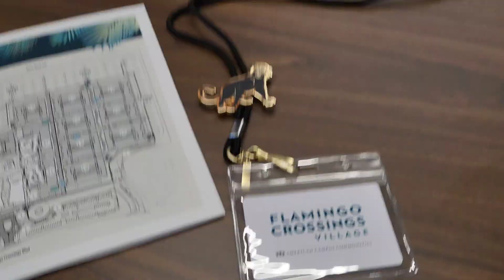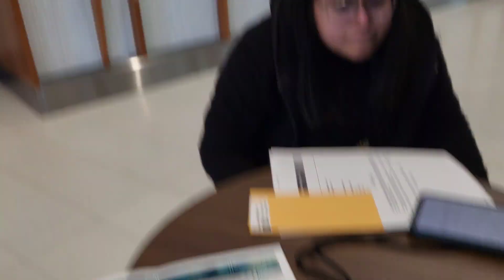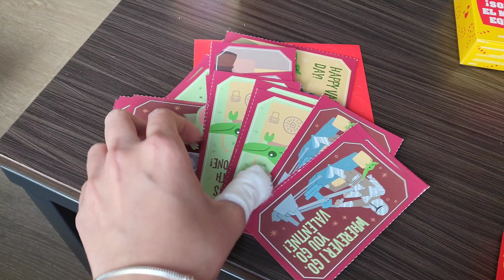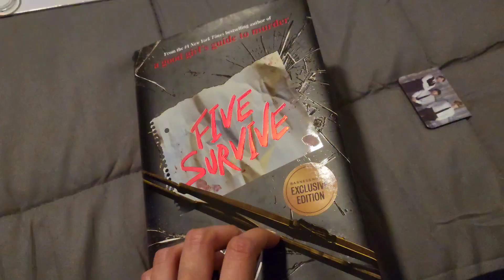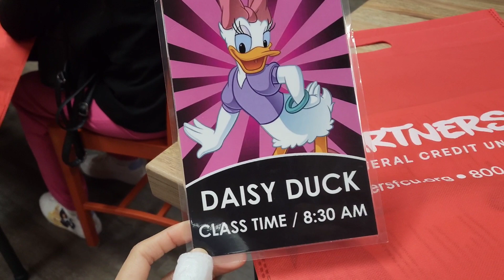Check-In Day, Roomies & Traditions! | Disney CRP México (2023-2024)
Les comparto mi primera semana viviendo en Flamingo Crossings Village (Orlando, FL), nuestro check-in, sneak peak de Traditions que es la clase donde te conviertes en un cast member!